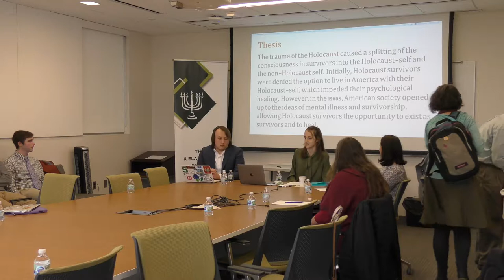MSU Jewish Studies: Undergraduate Research Conference 2019-Session 2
Memories and Depictions of Jews and the Holocaust, (Dr. Amy Simon, discussant)

Megan Freibe, “Psychological Trauma from the
Holocaust and its Role in Survivor Identity in
America”

Mateusz Leszczynski, "Polish Nation Building
and the Role of Polish-Jews”